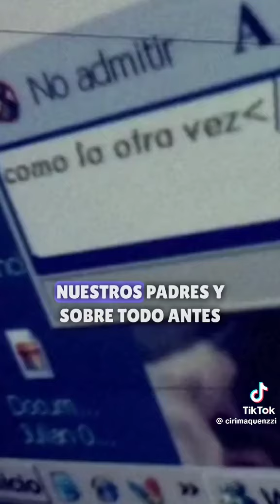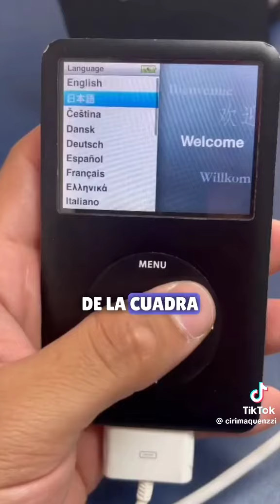7 de agosto de 2024